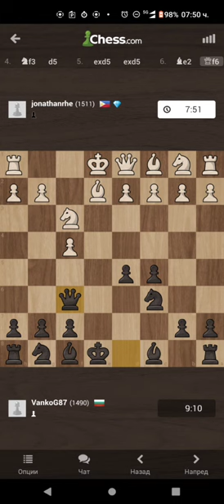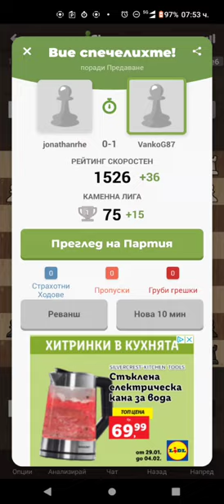Шах онлайн Победи (бели 2 - черни 4) Загуби 0 Ремита 0